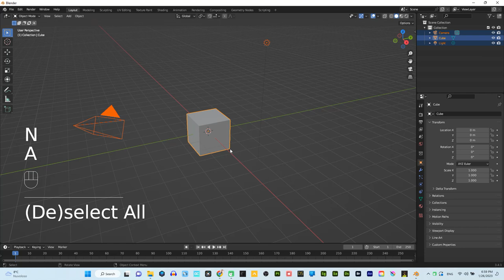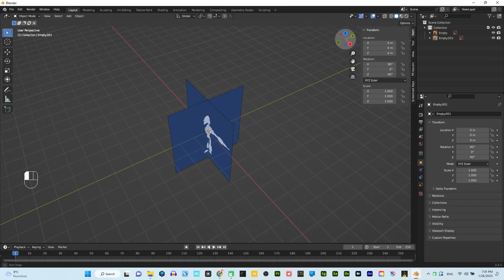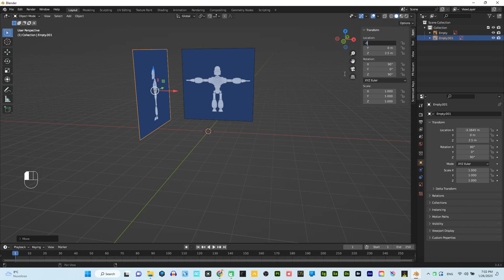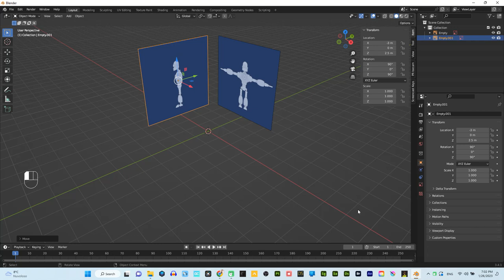SIMPLE WAYS TO ADD REFERENCES TO BLENDER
In this video, I'm showing you a simple way to add references to a blender. By following these simple steps, you'll be able to add references to your blender in no time!

Adding references to a blender can be tricky, but this how-to video will walk you through the process step by step. By following these simple instructions, you'll be able to add references to your blender in no time!
How to add references to blender...